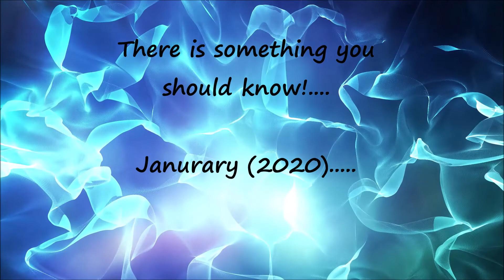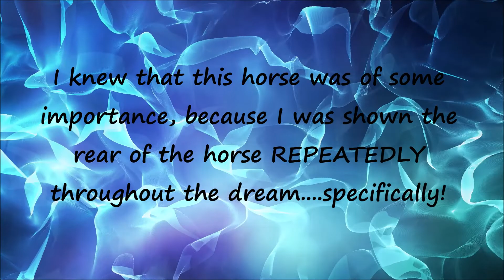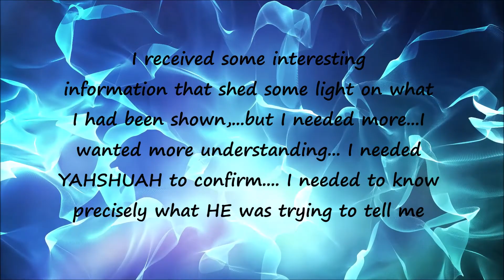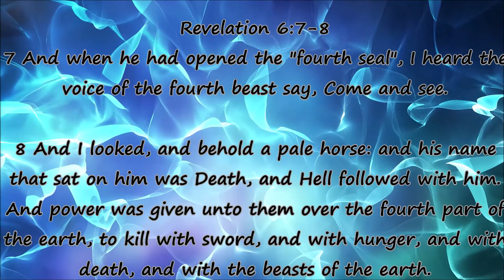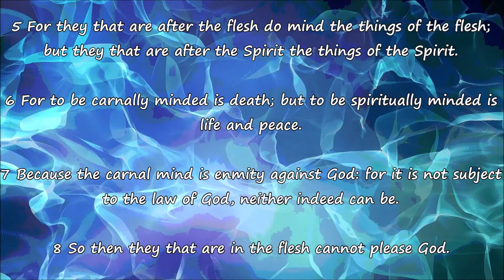Bay Horse Dream